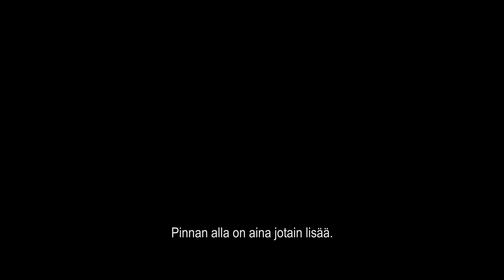SUURI PUHALLUS 2 elokuvateattereissa 8.6. (traileri)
SUURI PUHALLUS 2 - elokuvan ensi-ilta 8. kesäkuuta

Suuri puhallus 2 -elokuvassa The Four Horsemen -taikuriryhmä (Jesse Eisenberg, Woody Harrelson, Dave Franco, Lizzy Caplan) palaa uudella aivot solmuun saavalla seikkailulla, joka sekoittaa illuusion ja toden rajat ennennäkemättömällä tavalla ja joka vie ryhmän matkalle ympäri maailman.

Vuosi sen jälkeen kun ryhmä onnistui päihittämään FBI:n ja voittamaan yleisön puolelleen Robin Hood -tyylisillä taikaesityksillään illusionistit tekevät paluun näyttämölle paljastaakseen teknologia-pohatan epäeettiset toimet. Heidän katoamistemppunsa takana on itse Walter Marby (Daniel Radcliffe), IT- ihmelapsi, joka kiristää ryhmän suorittamaan tähänastisen uransa mahdottomimman ryöstön. Heidän ainoa toivonsa on esittää yksi viimeinen uskomaton temppu puhdistaakseen nimensä ja paljastaakseen kaiken takana lymyävän rikollisneron.

LISÄTIETOJA ELOKUVASTA:
► Ensi-ilta elokuvateattereissa: 8.6.2016
► Suomenkielinen nimi: SUURI PUHALLUS 2
► Alkuperäinen nimi: Now You See Me 2
► Ohjaus: Jon M. Chu
► Pääosissa: Jesse Eisenberg, Daniel Radcliffe, Dave Franco, Lizzy Caplain, Woody Harrelson
► Tuotantovuosi: 2016
► Tuotantomaa: USA
► Genre: Jännitys, komedia
► Käsikirjoittaja: Pete Chiarelli, Ed Solomon
► Ensi-ilta elokuvateattereissa: 8.6.2016